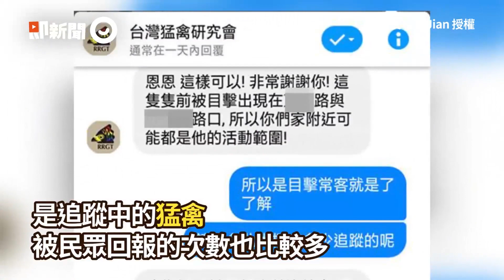大鳥墜超商暖心外送員急救援 詢問專家品種後驚：是保育類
☑影片授權：網友 摩西先生 授權